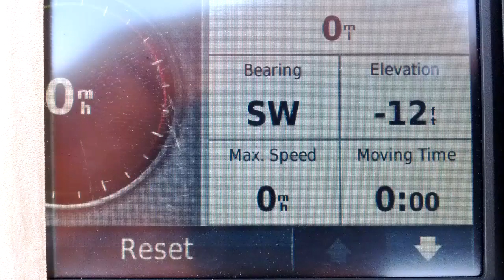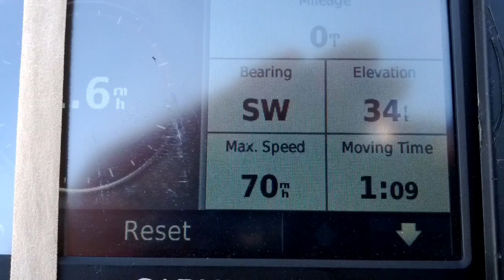Worlds Fastest Traxxas Summit -70mph speed run!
Shout out to anyone who loves fast RC's
Thanks to my local hobby shops:Hobby Works and Waldorf RC